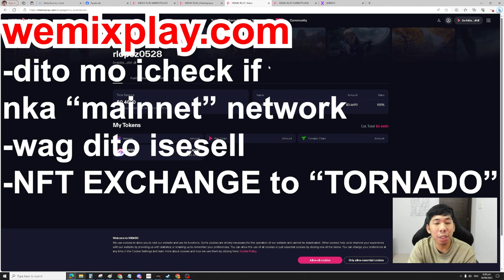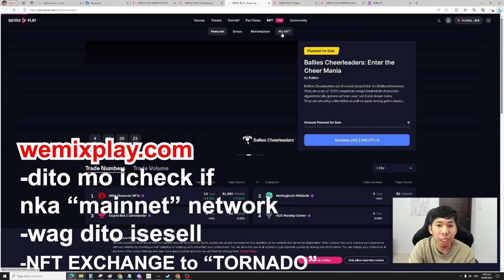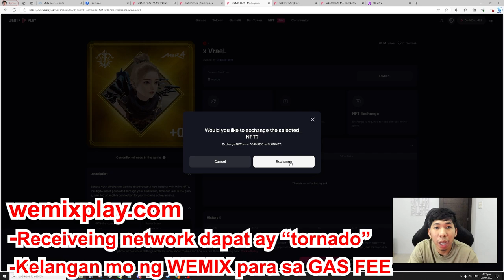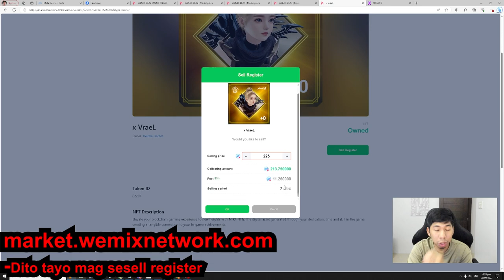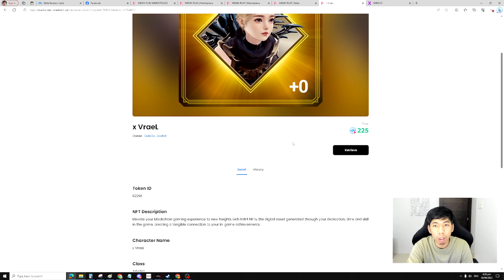PINAKA LATEST PARAAN KUNG PAANO MAGBENTA NG MIR4 CHARACTER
Pinakabagong update kung paano na magbenta ng mir4 character sa XDRACO
Nasa comment section ang mga links!
PiEm lang sa page kung magpapakashawt ka ng WEMIX at kung may tanong ka: